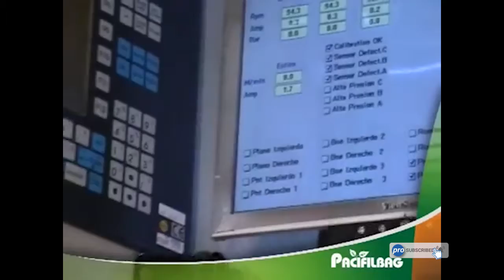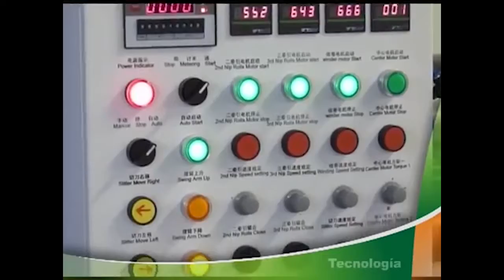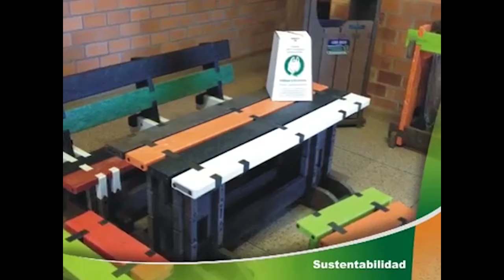PRODALAM | BOLSAS PARA FORRAJES PACIFIL Uruguay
Te presentamos el gran trayecto de PACIFIL, empresa fundada en el año 1979 por los primos Luis Tashiro y Oscar Takata, quienes emprendieron con éxito el desafío de fabricar FILMS PARA INVERNADEROS en Uruguay, siendo pioneros en la materia.

En Prodalam contamos con todo lo que necesitas para instalar techos frutales u otro tipo de cubierta y materiales para la agricultura.

José Mauricio Páez Gutiérrez